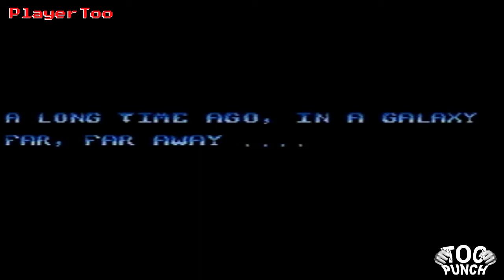Player Too: Nintendo Star Wars CoOp Play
Once again Kris in on the D-pad and Ken is on the A & B. Let's see how they fare this time around in Star Wars for Nintendo circa 1991